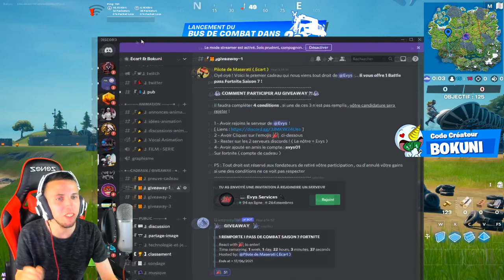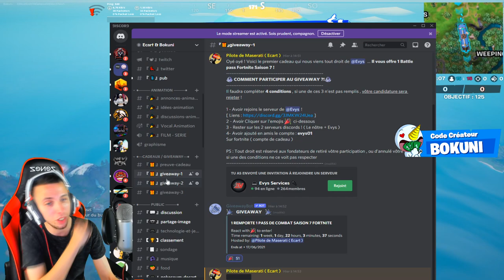"PARLER À SUNNY, TAGUEUR, GENTILLE FLEUR, ANTISOCIAL" SUR FORTNITE ! DEFI SAISON 7 CHAPITRE 2 !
On se retrouve aujourd'hui pour une nouvelle vidéo "PARLER À SUNNY, TAGUEUR, GENTILLE FLEUR, ANTISOCIAL" SUR FORTNITE ! DEFI SAISON 7 CHAPITRE 2 !

•● FATALYS ●•

•● Les Musiques ●•